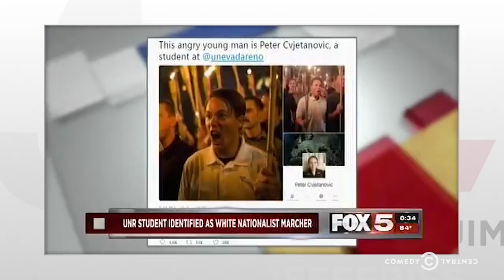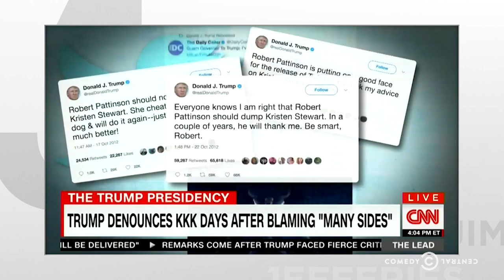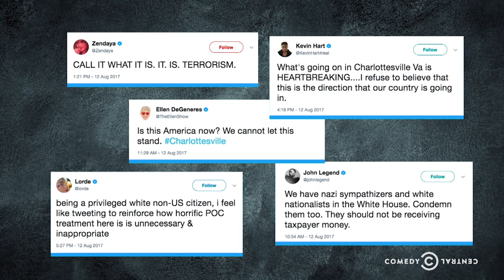Charlottesville White Supremacist Rally - The Jim Jefferies Show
Jim addresses the white supremacist violence in Charlottesville, as well as the president's lackluster response.